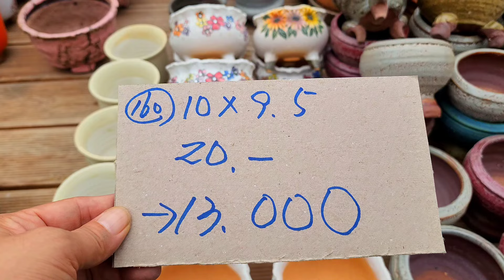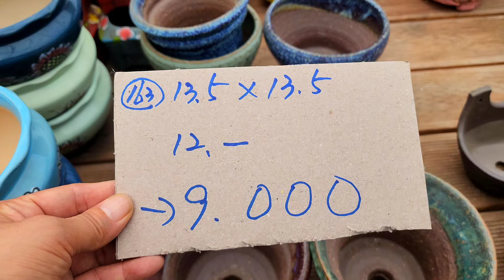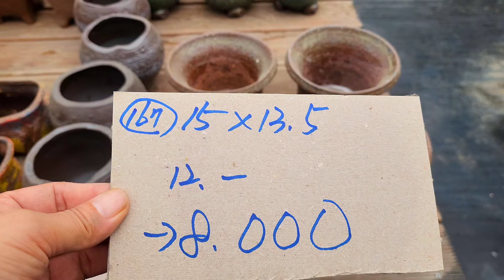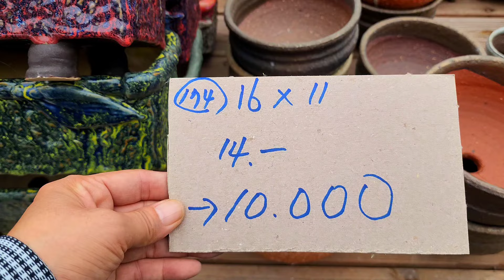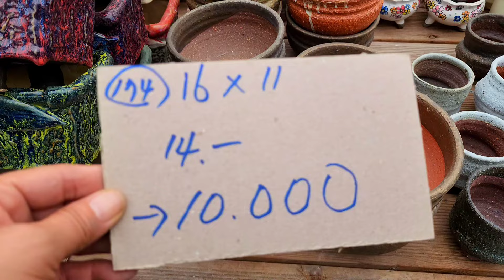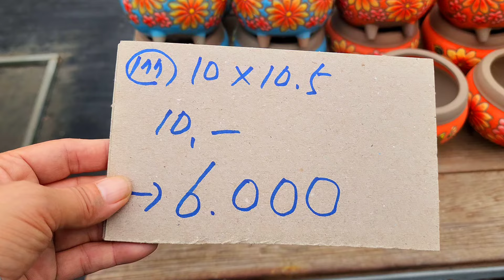화분판매 전국최저가 폭탄쎄일 010 4499 2456 7만이상 무료배송 5만이상다육친환경영양제써비스 주문은 문자로주세요